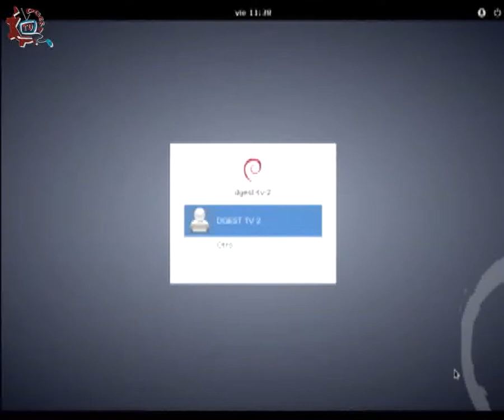CE1314/Ventanas de México/Querétaro.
Invitado: EST 31. Profr. Alberto Ábrego, Mauricio Pérez Flores, Karla Zenteno, Ricardo Hernández Sánchez, Aaron Alexis Soriano García,Diana Ivonne Arrieta García.